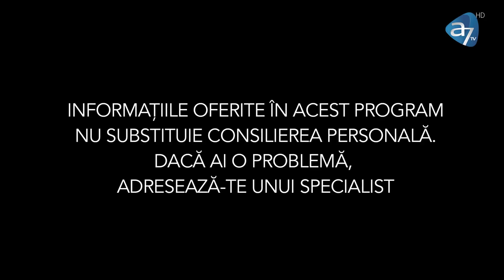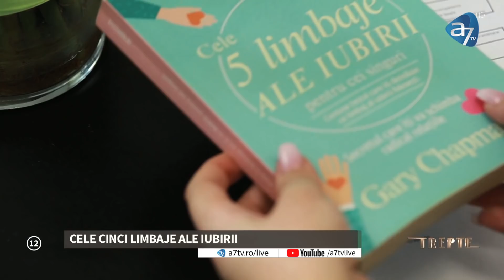ABUZATĂ PRIN TĂCERE DE SOȚUL EI - TREPTE CU EVELINA BÉVIS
A crezut că se căsătorește cu un băiat bun și cuminte, care nu semăna deloc cu tatăl ei agresiv. În scurt timp, însă, a realizat că era abuzată prin tăcere de soțul ei.

Află duminică, de la 21:00, la “TREPTE”.
Acest episod a fost realizat cu sprijinul psihoterapeutului Diana Bordeianu.
Conținut inspirat din cazuri reale.
Realizator: Evelina Bévis